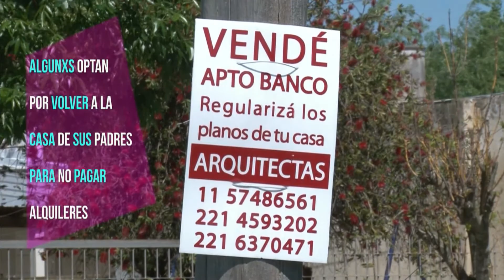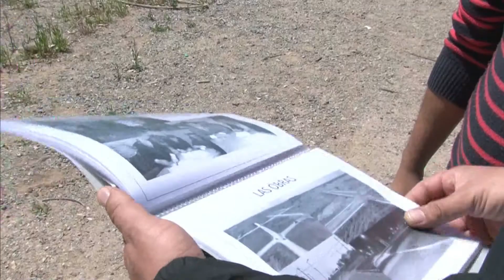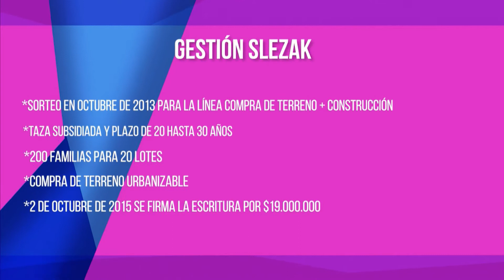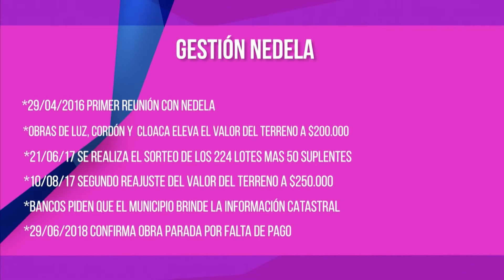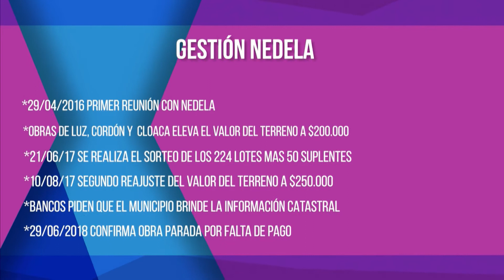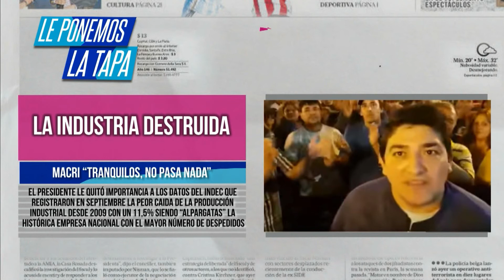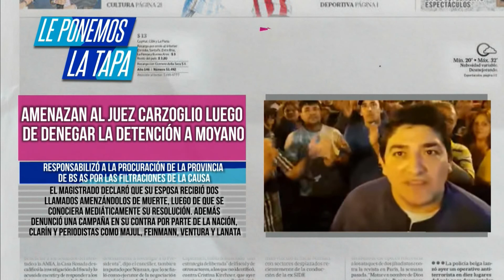CTVNOTICIAS l TERCER BLOQUE